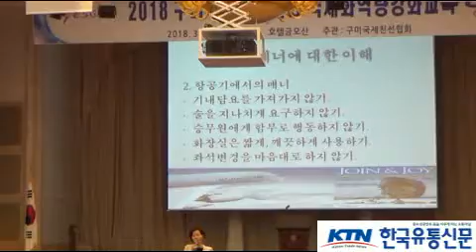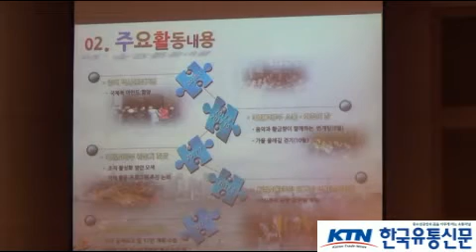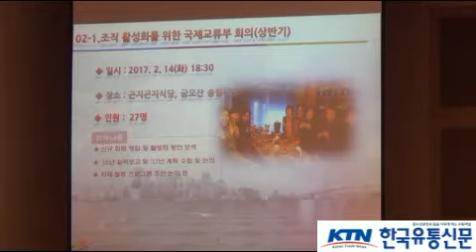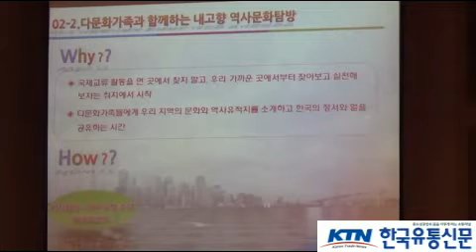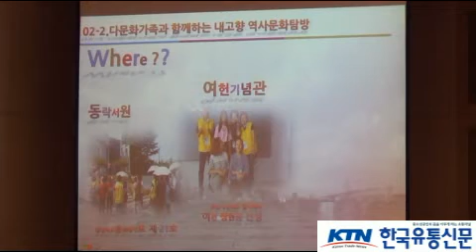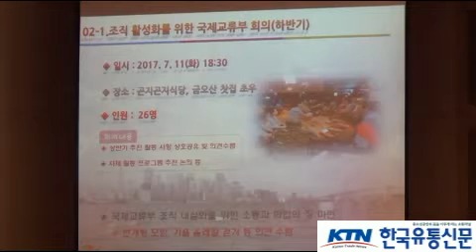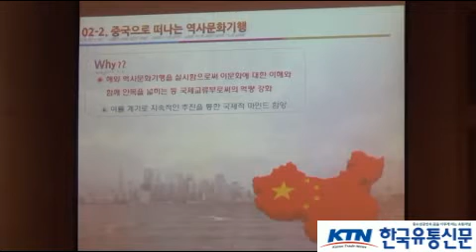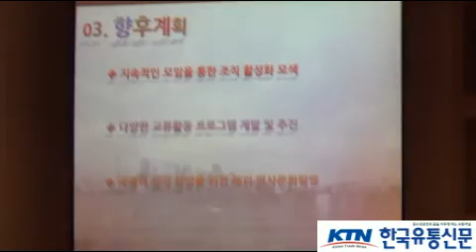[한국유통신문.com] 2018년 새로운 10년의 도약 구미국제친선협회 국제화역량강화교육-2018년 3월 30일-호텔금오산 컨벤션 2층